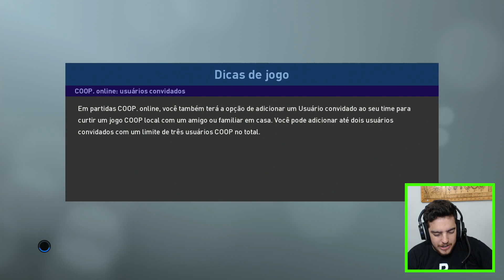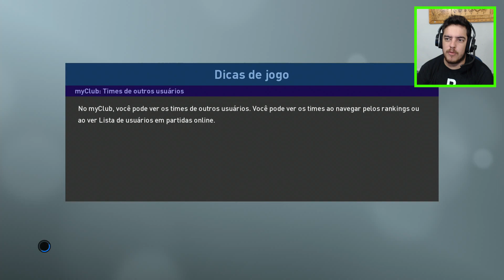PES 2019 MASTER LEAGUE #11 - A ESTREIA DE 2 JOGADORES DO BARCELONA NO TIME !!!!